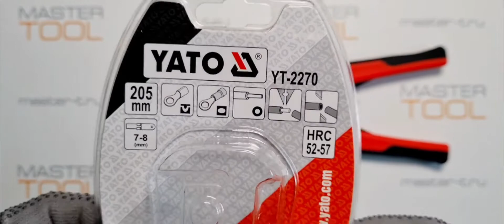Инструмент YATO для обжима и зачистки проводов 205 мм, 0,2-6 мм2, HRC 52-57, Тайвань, YT-2270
Распаковка - Инструмент YATO для обжима и зачистки проводов 205 мм, 0,2-6 мм2, HRC 52-57, Тайвань, YT-2270

- Клещи-автомат для зачистки изоляции "Профи"
оснащены усиленными губками.
- Инструмент предназначен для работы с
различными проводами.
- Возможно не только снятие изоляции, но и
обжимка клемм.
- Клещи-автомат выполнены из прочного
материала и отмечены высоким качеством.
- Двухкомпонентные рукоятки.
- Полное снятие изоляции происходит за один цикл сжатия рукояток.